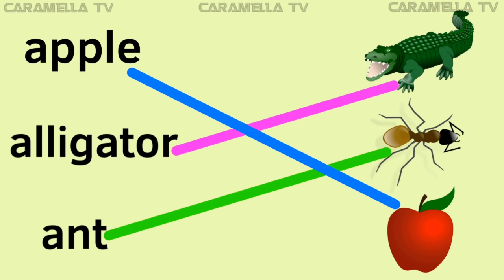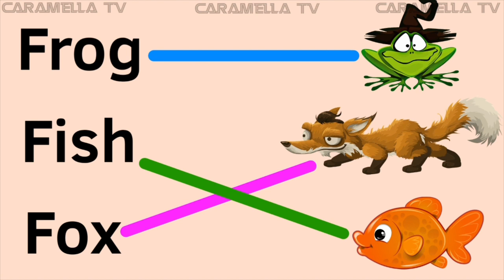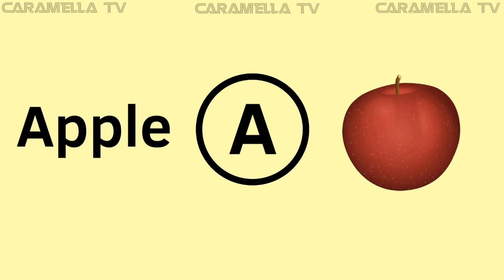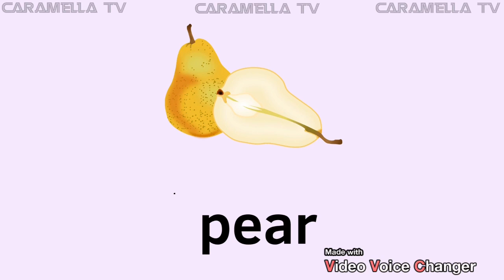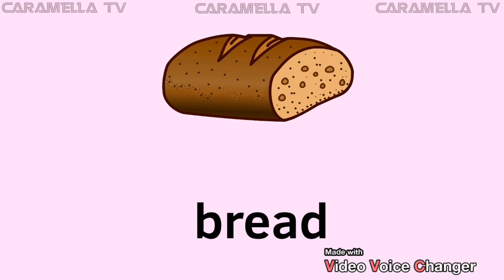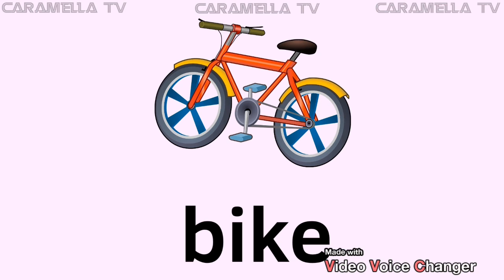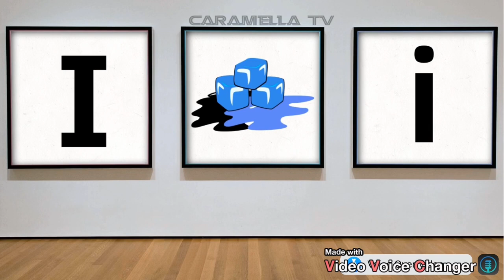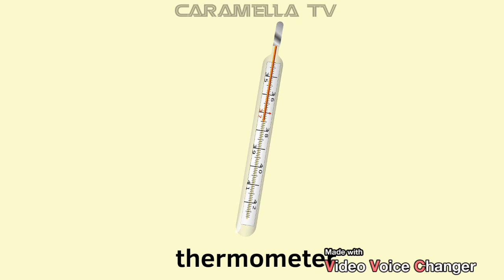Match words with pictures - learn English words @caramellatv9149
Match words with pictures @caramellatv9149